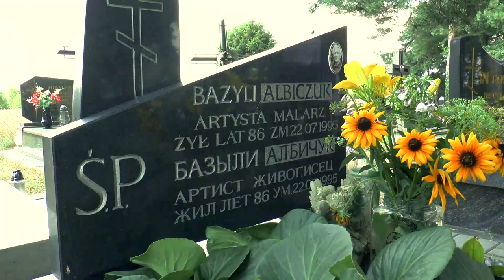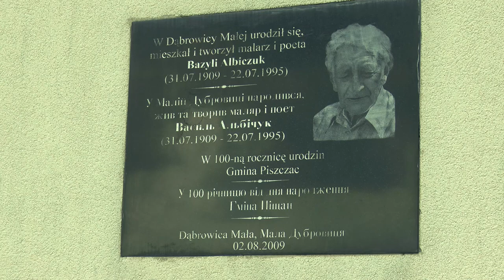Wasylówka 2021. Pamięć o Bazylim Albiczuku